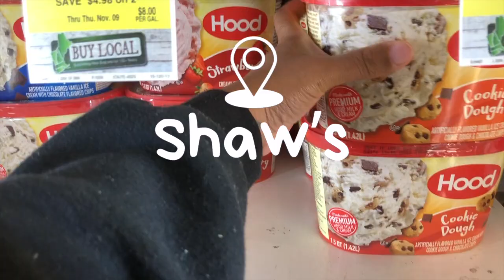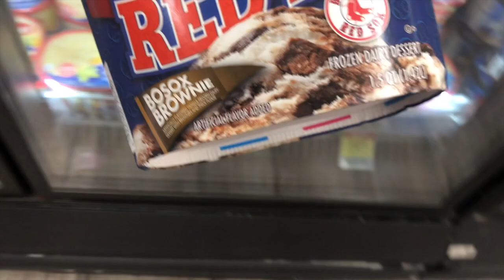FAMILY FALL PICNIC !!! Our LAST Picnic Of The Year!!!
I had to be outside for these couple of days of GOOD weather!!! Welcome welcome everybody!!! This vlog is short , sweet but A LOT of fun!!! My boyfriend and I took my our kids to a park near us to have a picnic! Leavens and I grabbed subway and I packed the kids a lunchable! The kids played in the leaves and rolled down the hills and at the end we got ice cream! Love you guys..byeeee!